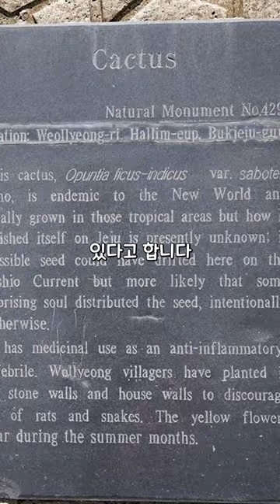제주도에 선인장이 산다고 ?